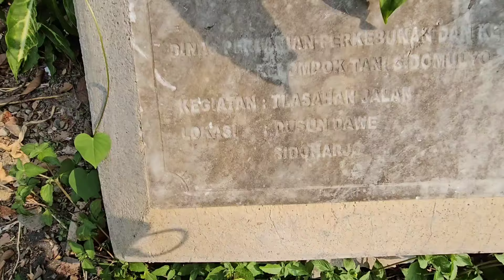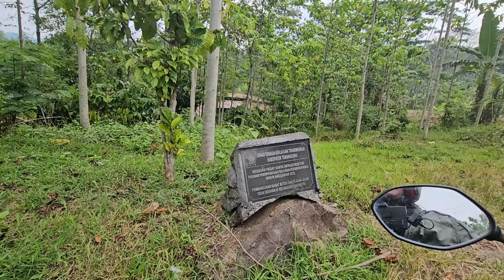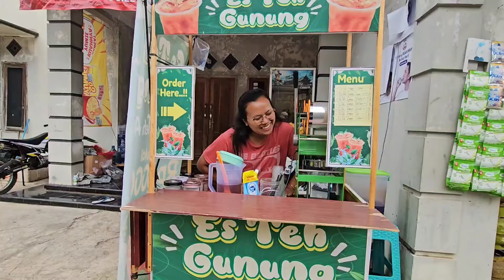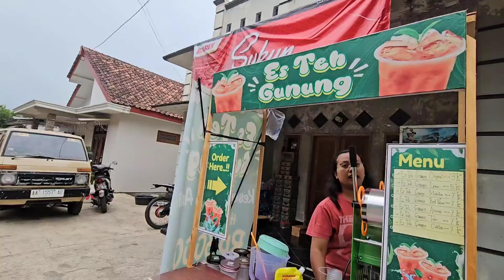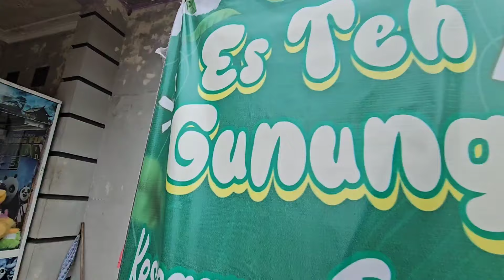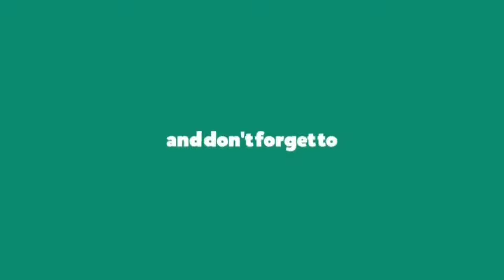CURUG MERAK YANGVTERSEMBUNYI DI BUKIT DAWE CANDIROTO TEMANGGUNG